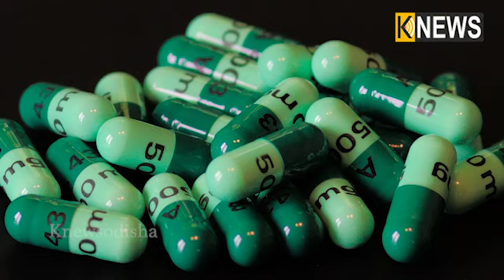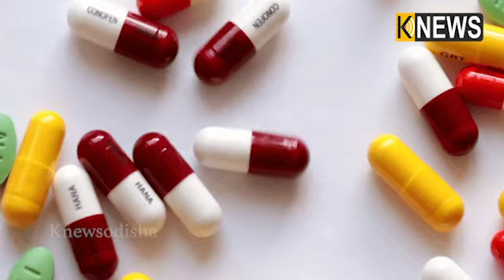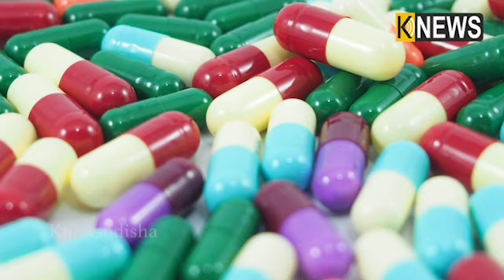ଆପଣ କେବେ ଭାବିଛନ୍ତି କାପସୁଲ କେଉଁଥିରେ ତିଆରି, ଏହା ପେଟକୁ ଗଲେ କଣ ହୁଏ, ଦେଖନ୍ତୁ ଏହି ଭିଡିଓ || Knews Odisha